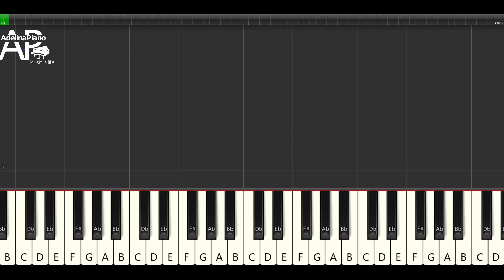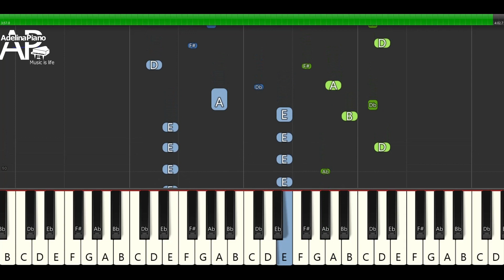L.Boccherini - Minuet | Adelina Piano synthesia tutorial